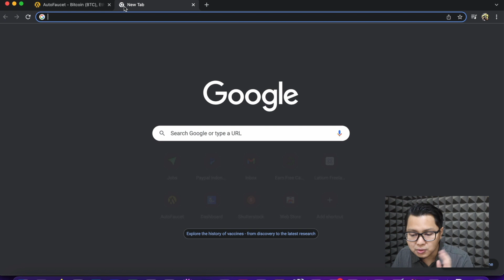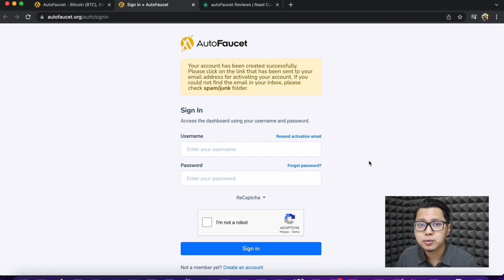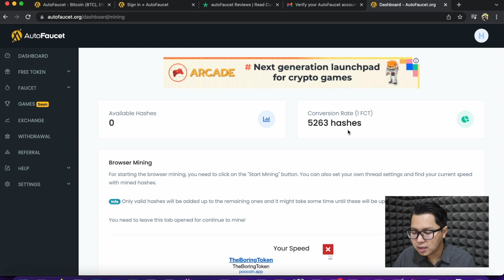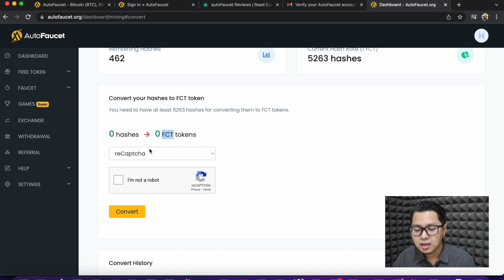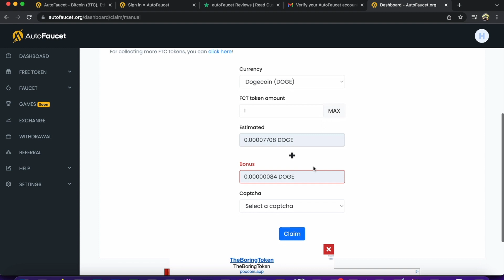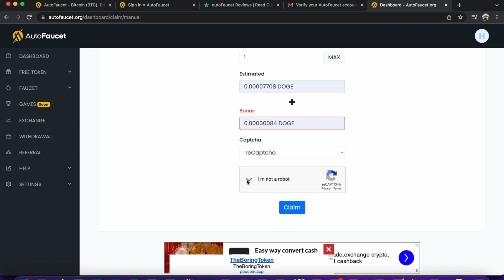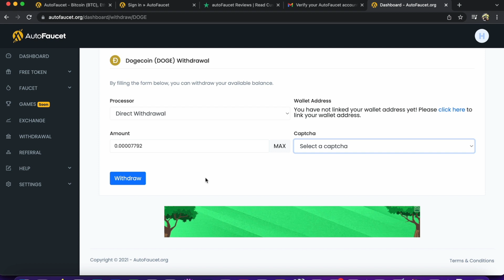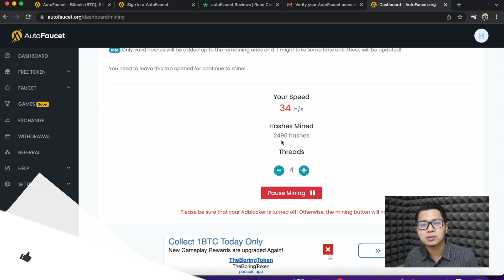Mining Gratis Dapat Doge Koin Crypto, Cara Menghasilkan Uang Dari Internet Tanpa Modal - AUTOFAUCET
Video kali ini saya akan sharing tentang website mining gratis tanpa deposit dan bisa menghasilkan koin crypto. Di website ini kita bisa menambang crypto gratis, seperti nambang bitcoin gratis terbaru, cloud mining legit 2022 tanpa deposit dan mining bitcoin terbaru.

Link Pendaftaran AUTOFAUCET :
(Cek Link di Bio Instagram : Pilih No. 1 - Autofaucet)

Website penghasil uang crypto ini termasuk website terpercaya dan terbukti membayar. Cara kerjanya cukup mudah kita hanya ditugaskan untuk mining saja melalui browser, kemudian kita akan mendapatkan hashes yang nantinya akan kita tukarkan dengan FCT token. Dari FCT token ini lah kita bisa menukarkan ke koin crypto lain seperti bitcoin, etherium, doge dan masih banyak pilihan lainnya.

Di situs mining crypto terbaru 2022 ini kalian bisa menambah penghasilan kalian dari internet loh. Gak perlu makan waktu, kalian tinggal klik dan diamkan saja, maka uang kalian akan mengalir. Nama situs ini adalah autofaucet. Autofaucet ini sudah terkenal, dia dikenal sebagai web mining crypto dan website mining gratis terbaru. Jadi jika kalian mencari situs mining bitcoin gratis yang terbukti membayar, kalian bisa mencoba autofaucet ini. Yuuk mari berburu crypto gratisan terbaru dan koin lainnya seperti doge dan etherium.

Buat kalian yang suka konten seperti ini, yuuk jangan lupa subscribe yaa karena kedepannya saya akan membuat konten seperti ini lagi yaitu web penghasil crypto, cara menghasilkan uang di hp, cara menghasilkan uang dari aplikasi, aplikasi penghasil uang, website penghasil uang terbukti membayar, dan masih banyak lainnya. Tujuannya agar kalian bisa mendapatkan penghasilan tambahan dari internet tanpa modal serta siapa tau kalian jadi punya ide bisnis online tanpa modal yang bisa menghasilkan.

Di Channel ini saya akan berbagi tips dan trik cara mendapatkan uang dari internet tanpa modal buat kalian yang mempunyai skill terbatas dalam bidang teknologi tapi punya kemauan yang tinggi untuk bisa menghasilkan uang dari internet dan mendapatkan penghasilan tambahan lewat internet. Di channel ini saya akan fokus untuk membahas tentang menghasilkan uang dari internet melalui website penghasil uang (web penghasil uang) dan aplikasi penghasil uang yang terbukti membayar. Selain itu kami juga akan fokus tentang cara mendapatkan uang dari internet, m menghasilkan uang dari internet tanpa modal dan skill khusus. Selain itu kami juga akan membahas tentang cara mendapatkan penghasilan tambahan lewat hp, website penghasil uang terbaru 2022, nuyul website penghasil dollar, aplikasi penghasil uang, aplikasi penghasil uang 2022, kerja online tanpa modal, aplikasi penghasil uang tercepat, aplikasi penghasil uang dana, ide bisnis online, bisnis online tanpa modal, penghasilan tambahan untuk ibu rumah tangga, penghasilan tambahan untuk mahasiwa, penghasilan tambahan untuk pelajar, penghasilan tambahan untuk karyawan dan masih banyak lainnya.